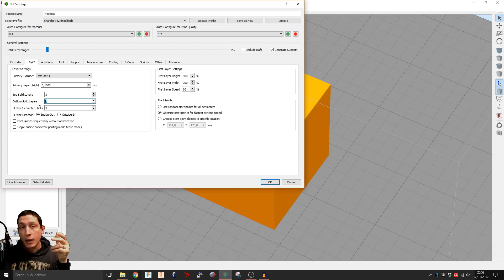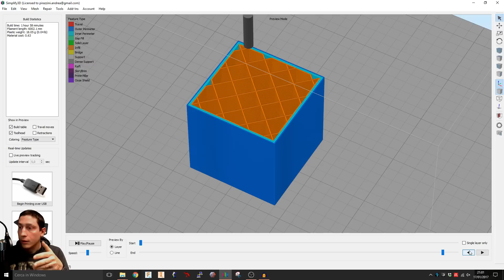Le basi della stampa 3D - Top & Bottom Layers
Quarto video della serie "Le basi della stampa 3D" - FDM. Ultimo valore da tenere in considerazione per rendere il nostro oggetto molto resistente. Il numero di strati pieni alla base e sulla superficie dell'oggetto! I TOP&BOTTOM Layers

🚀 *Sei alla ricerca di una formazione personalizzata per la MODELLAZIONE 3D, STAMPA 3D e il REVERSE ENGINEERING ?* Il _Piraz_ è disponibile per delle ore di corso *PRIVATE* nelle quali potrai chiedere ciò che desideri

✅ *Parti da zero ?* Segui il corso base *gratuito* di 9 lezioni sulla Stampa 3D

❓ *Non sai quale stampante 3D acquistare ?* Segui la guida che ho scritto

❤️ *Ti piacciono i video che realizzo ?* Vorresti sostenere il canale per fare in modo che cresca ogni giorno sempre di più? Ecco come puoi fare !